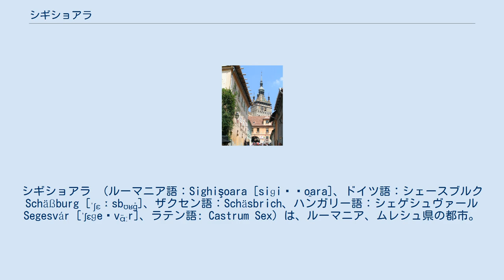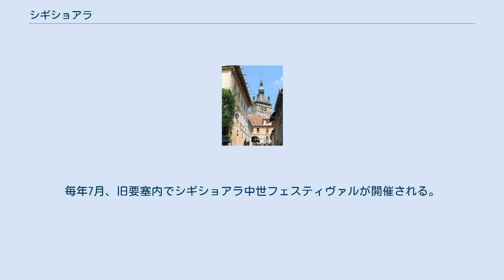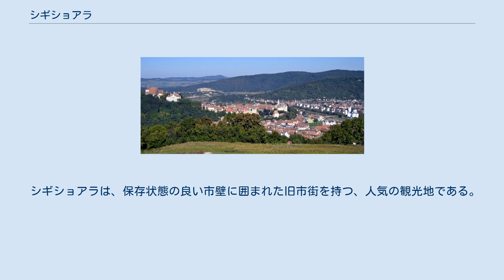シギショアラ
シギショアラ （ルーマニア語：Sighişoara [siɡiˈʃo̯ara]、ドイツ語：シェースブルク Schäßburg [ˈʃɛːsbʊʁɡ̊]、ザクセン語：Schäsbrich、ハンガリー語：シェゲシュヴァール Segesvár [ˈʃɛɡeʃvɑ̈ːr]、ラテン語: Castrum Sex）は、ルーマニア、ムレシュ県の都市。
トランシルヴァニア地方の歴史ある地域にあり、シギショアラ歴史地区はUNESCOの世界遺産に登録されている。
 通り 12世紀の間、トランシルヴァニア・ザクセン人の名で知られるドイツ人職人と商人たちが、ハンガリー国王によって辺境への定住と防御のため招聘された。
年代記作者クラウスは、1191年に実際にシギショアラに定住したザクセン人として名前が載っている。
1280年以降、ラテン語名のカストルム・セクスとして知られ、1298年以降はザクセン人のつけた名Schespurch resp. Schaesbrichとして知られた。
1337年以降、シギショアラは王たちの定住地となり、彼らによってチヴィタス・デ・セグスヴァル（Civitas de Segusvar）として都市特権を授けられた。
 数世紀に渡って市は、中央ヨーロッパの果ての重要な軍事要所、そして商業中心地の役割を演じた。
シギショアラはトランシルヴァニアきっての重要な都市となっていき、神聖ローマ帝国中から工芸家たちがやってきた。
ドイツ人工芸家と職人たちが都市経済を支配し、同様に要塞化した建物が都市を守っていた。
16世紀から17世紀のシギショアラは15のギルドと20の手工芸工房を抱えていたと概算される。
バロックの彫刻家エリアス・ニコライがこの都市で暮らしていた。
ワラキア公ヴラド2世ドラクルはシギショアラへ亡命していたことがあり（ブラム・ストーカーの小説『吸血鬼ドラキュラ』のモデルとされる息子ヴラド・ツェペシュはシギショアラで誕生した）、彼はここで硬貨を鋳造させ、市のルーマニア語名シギショアラを初めて記載した文書を発行した（他の場合は貨幣鋳造はハンガリー王国内ではハンガリー王の独占となっていた）。
 1631年、ラーコーツィ1世・ジェルジがこの地でトランシルヴァニア公及びハンガリー王に選出された。
17世紀から18世紀にかけ、シギショアラは軍事侵攻、大火、ペスト大流行に次々と見舞われた。
 近郊の平原アルベシュティは、シェゲシュヴァールの戦いがあった場所である。
1848年革命中のこの戦いで、ユーゼフ・ベムに率いられたハンガリー軍は、1849年7月31日にロシア帝国軍に打破された。
戦いで戦死したロシアの将軍スカリアチンのため、1852年に記念碑が建てられた。
ハンガリーの詩人ペテーフィ・シャーンドルはこの戦いで戦死したと一般に信じられており、1897年には彼を讃える記念碑が建てられた。
第一次世界大戦後、シギショアラはハンガリー王国からルーマニア王国へ併合された。
 シギショアラ歴史地区は、小さな中世の要塞化都市の様子を典型的に保存している。
毎年7月、旧要塞内でシギショアラ中世フェスティヴァルが開催される。
 シギショアラ城内の家々は、職人の町の主たる様子を見せている。
しかし、かつて貴族階級のものだった家は、ヴェネツィア人の家、シカの枝角の家同様、数件しかない。
 市人口に占める民族割合は以下のようになっている : 宗教割合は、約75％がルーマニア正教会、8.2％が改革派教会、5.9％がカトリック教会、3.7％がユニテリアン教会、1.07％がペンテコステ派、0.89％がルーテル教会、0.86％が東方典礼カトリック教会に属する。
 シギショアラは、保存状態の良い市壁に囲まれた旧市街を持つ、人気の観光地である。
市のランドマークは、1556年に建てられた高さ64mの時計塔（Turnul cu Ceas）である（現在は歴史博物館となっている）。